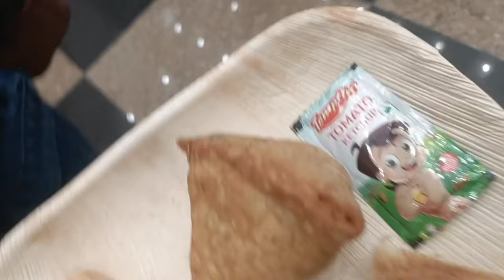COLLEGE ORIENTATION DAY VLOG ✨ | FIRST DAY OF COLLEGE | Sinchana srinagar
Kannada cover songs
 Kannada cover songs female
 Kannada songs old
 Kannada songs new
funny Kannada meme
funny Kannada song
funny Kannada reels
funny Kannada movies
funny Kannada dialogues
funny Kannada questions and answers
funny Kannada short movie
funny Kannada short
funny Kannada dance performance
funny Kannada call recording
Kannada funny videos
Kannada funny songs
Kannada funny shorts
Kannada funny movies
Kannada funny dance
Kannada funny reels
Kannada funny dialogues
Kannada funny question and answers
Kannada funny call recordings
Kannada function song
 my day in my life
 my day in my life Malayalam
 my day in my life vlog
 my day in my life in Tamil
 my day in my life School
 my day in my school
 my day in my life sakura
my day in my life korean
my day in my life sakura school simulator
my day in my life meme
 my daily routine in English
 my daily life essay 10 lines
my daily life paragraph
my daily routine study
 my daily prayer
 daily routines
outfit ideas
outfit
outfit ideas for girls
outfit for girls
college outfit ideas
college canteen
college makeup
college vlog
college outfit ideas
college outfits
college outfits for girls
college outfits for boys
College outfit ideas for girls
college outfit ideas kurti
college outfits haul
college outfit ideas men
college outfits for boys tamil
college outfits men
college update
 college song
 college vlog
first day of college introduction
 first day of college outfit ideas
 first day of college du
 first day of College kannada
sinchana srinagar